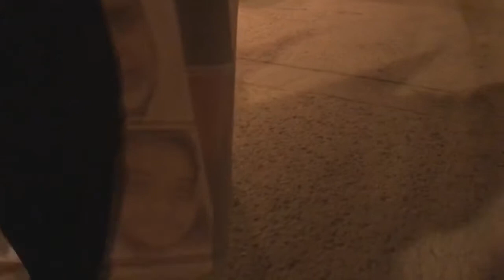اشتباكات بعد قمع تظاهرة في قرية المعامير وفاءُ لشهداء الحرية المغدور بهم في البحر 19/2/2018